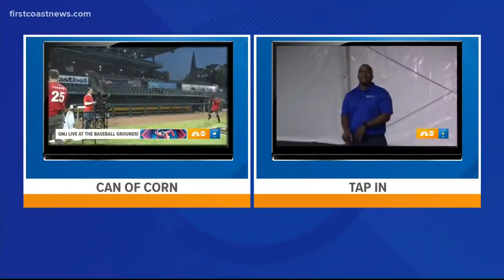Our GMJ crew is extremely athletic